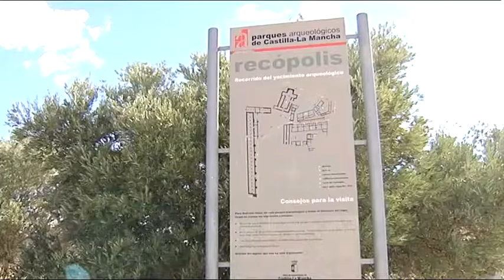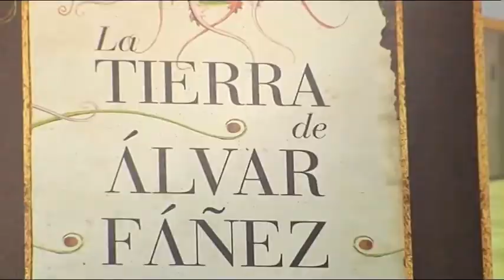Cospedal presenta la novela de Antonio Pérez Henares, La Tierra de Álvar Fáñez